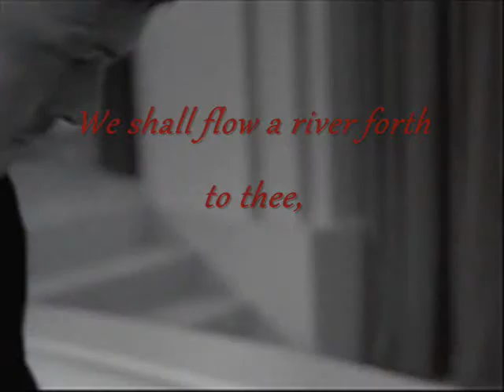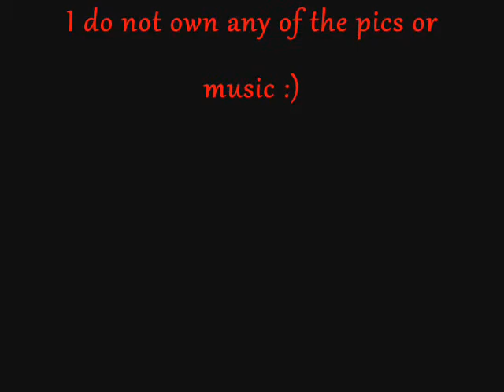~Boondock Saints~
I loved this movie so i decided to make this vid :D Enjoy!